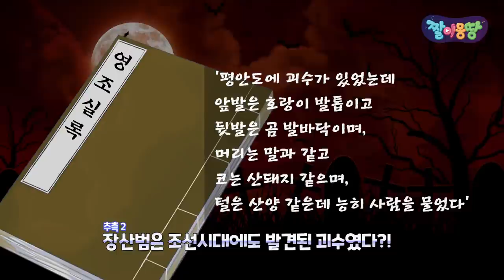[Shinbi House] 이안💞가은의 러브라인부터 현우 박사의 고스트 도감까지! | 짤이몽땅 5~7화 모음편｜신비아파트｜투니버스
짤이몽땅 5~7화 모음편 | 짤이몽땅｜신비아파트｜투니버스

신비아파트의 모든 짤을 몽땅 모아주마!
새롭게 돌아온 2021⭐짤이몽땅⭐

짤이몽땅 5~7화 통합본 모아보기!
이안💞가은의 러브라인부터
현우 박사의 고스트 도감까지 몽땅 모아보자!